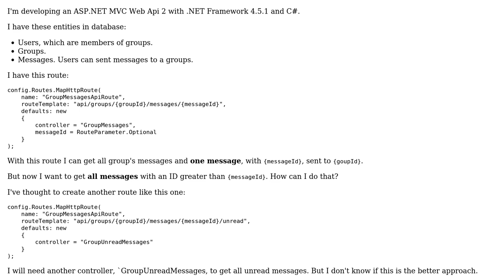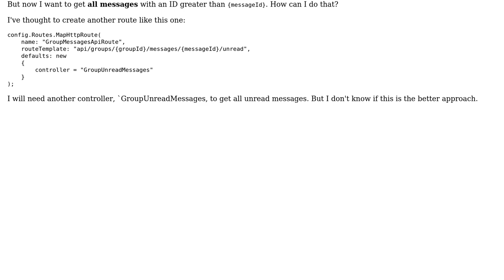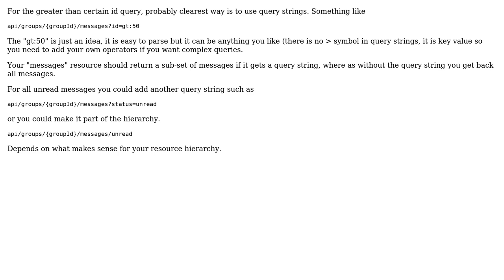Software Engineering: How to design RESTful URI to get all unread messages?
With thanks & praise to God, and with thanks to the many people who have made this project possible! | Content (except music & images) licensed under CC BY-SA | Music | Images & others | With thanks to user VansFannel user Cormac Mulhall and the Stack Exchange Network Trademarks are property of their respective owners. You are responsible for your own actions.